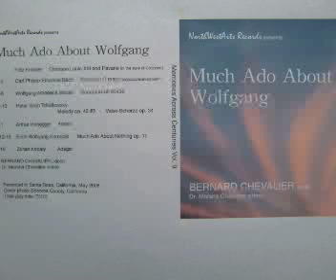Arioso by Arthur Honegger (1892-1955)